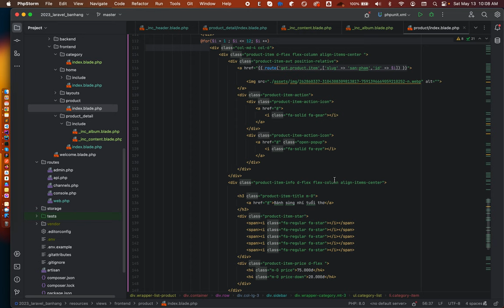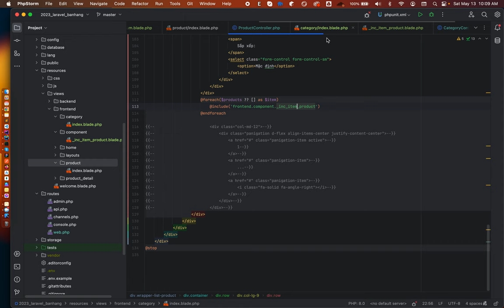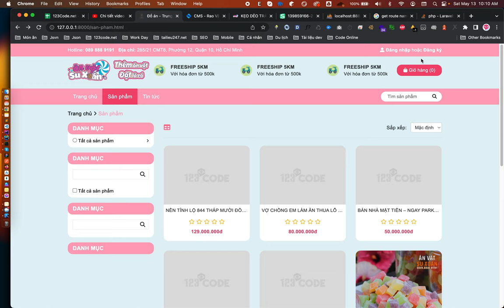Web bán hàng] - Show danh sách sản phẩm - Làm thuê, code thuê đồ án cntt- 123code.net